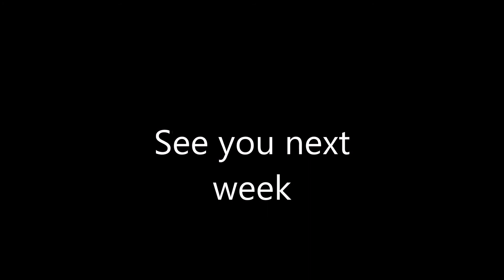Zaragoza 2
Sorry I replaced the original it was missing some diologue